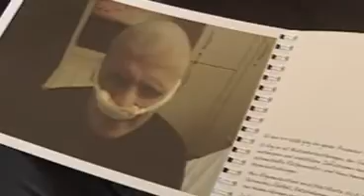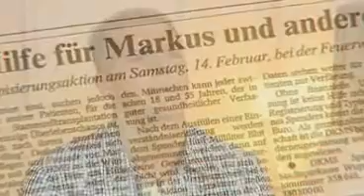Dirk und Markus - Geschichte einer Knochenmarkspende